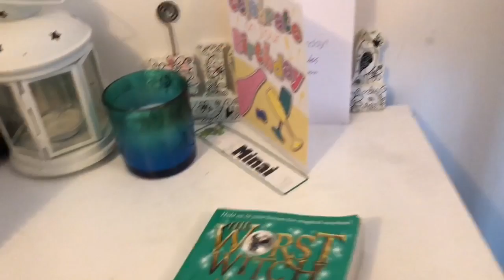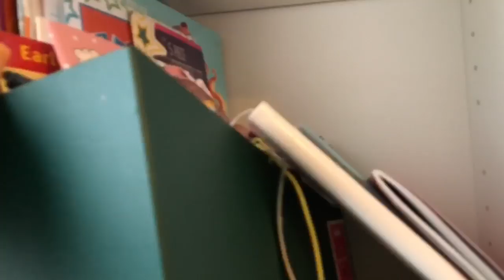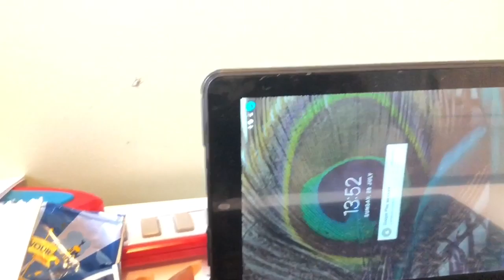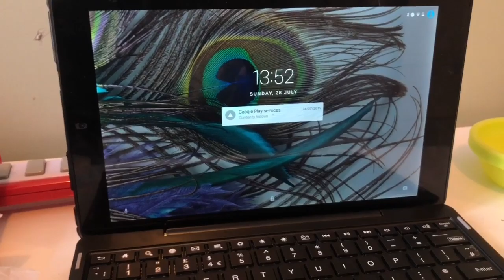I THINK MY 9 YEAR OLD DAUGHTER HAS A BOYFRIEND!!! 😡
I think my 9 year old daughter has a boyfriend because I secretly read  the love letter she got  from a boy, and i spied on her to find out if she has a secret boyfriend by checking her room in real life, some people mat think its extreme but spying on my 9 year old daughter because i think she has a secret boyfriend was cool because she's still little,

Hi guy today we did a diy valentine's Day Slime Challenge mystery slime version
↓↓↓More Fun Stuff Below! Share my videos with your besties

About me:
I love dancing, doing challenges, having fun and watching other youtube channeI so i begged my mom to start my own youtube channel. yaaaay

I have a good faith belief that:
As a creator using the services of YouTube/Google (The Operators) I do not collect, use, (knowingly or otherwise) disclose or process personal information from anyone viewing my videos nor do I have or have ever had access to such information.
I am not an ‘operator’ in the legal sense of the COPPA definition.
My channels are hosted by the ‘operator’ YouTube, and I have no influence on them as to the data they may collect.
My videos are not directed towards children in the USA or elsewhere unless specifically indicated via the YouTube ‘made for kids’ function.
Further as YouTube and Google have a minimum account holder age of 13, I have an expectation and trust that no one under that age will be viewing my videos.
If they do, this is beyond my control and not something I am seeking.
Further to this my videos and presentations are intended for 13+ age entertainment only (subject to the Made For Kids exception as I may choose to use it)
YouTube Analytics only provide nonspecific age data from age 13 to 65+ years.